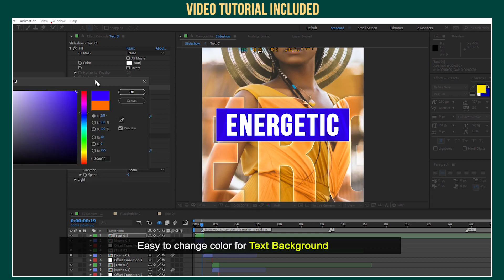Energetic Vertical Slideshow Instagram Reels, TikTok, Shorts for After Effects 2023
Vertical template. 9×16. Resolution:1080×1920
Slideshows, Reels, Posts, Stories for Instagram, TikTok, Facebook, Youtube Shorts and other
Quick and flexible settings.
You can change the duration. The template has a modular structure.